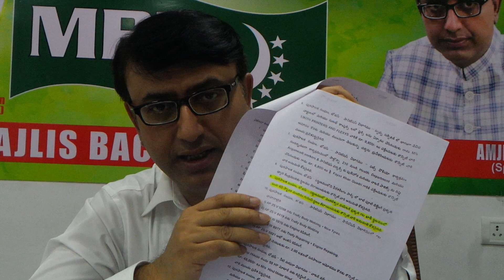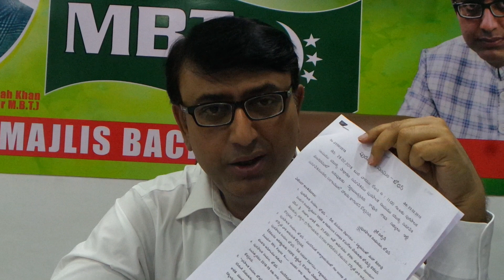Bodhan Shehar Me Sarkari Araziyat Per Mandirow Ki Tameer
Yeh bade afsoos ke saath kehna padraha hai ke Bodhan Municipal Council me 28th Feb 2018 ko hone wale Bodhan Municipal Council ke agenda No: 9 per yeh agenda rakha gaya hai ke “Allama Iqbal Urdu Hall” ke zameen per ek Mandir ki tameer ki jaye.

Kiya Bodhan Municipal Council Ka Yeh Kaam Hai ke mandirow ki tameer kare.

Ek Telugu Saher Pampa kavi jiska taluq Karnataka se tha jiske inteqal ke baad uski ek badi Samadhi Ward Number 23 me banayi gayi aur usi kavi ke naam se ek Mandir ki tamer ka VHP ke Hyderabad ijlaas me tay kiya gaya tha aur Bodhan Municipal Chairnman Anampally Yellaih us agende ke tahat kaam kar rahe hai kiya. ? TRS party ke Chairmen VHP ke tahat kiyu kaam kar rahe hai. ?

Kiya Yeh baath sach nahi ke Bodhan Municipal Council ke Chairmen Anampally Yallaih jiska taluq TRS party se hai unki zati dilchasvi se is Allama Iqbal Community Hall ki zameen per Mandir ki tamer ki ja rahi hai.

Bodhan Municipal Council me TRS ke 14 Councillor jisme se 7 Muslims hai aur AIMIM ke 7 Muslim Councillors sare ke sare Muslim hai aur Vice Chairmen Habeeb Khan bhi Muslim hai is agenda per khamosh kiyu hai. Bade afsoos ki baath yeh hai ke Bodhan Ke MLA Janab Amair Shakeel jiska taluq TRS party se hai woh bhi is Chairmen ke harkatow per kiyu khamosh hai nahi maloom.

Aaj se kuch din pehle yahi Bodhan Municipal Chairmen Anampally Yallaih ne V R Desai Bar Council President ke saath milkar Bodhan Water Works ke daftar ke andar jaha kisi aam admi ka jana mana hota hai waha bhi ek badi Mandir ki tameer ke liye kaam shuru kiya.

Ek aur Venkateshwara Colony me jaha Play ground ke liye jagah chodi gayi thi us zameen per bhi kuch din pehle ek Venkateshwara Mandir ke naam se ek badi Mandir banayi gayi aur Bodhan Municipal Council apni play ground ki zameen ka tahfuz nahi kar saki.

Janab Amjed Ullah Khan (Spokesman) MBT ne is baat ka saqt note lete huwe sawal kiya ke Municipal body ka kaam awam ko baldi saholate dena hai na ke mandiorw ki tamer karan aur bade afsoos ke saath kaha ke TRS party ne muslims ko 12% reservation toh nahi diya balke hamare Muslims Community Hall ki zameen per Mandir ki tamer ka agenda diya. Janab Amjed Ullah Khan ne kaha ke Sri K T Rama Rao ke ilm me is baat ko lyenge agar woh agenda se nahi nikala gaya to phir Bodan Municipal ke khilaf High Court se rujo honge.